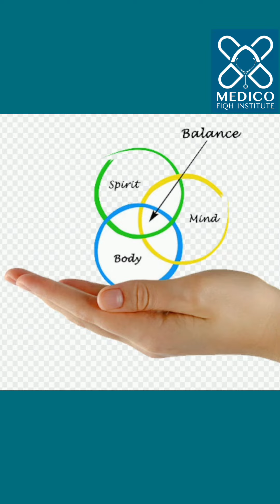What is Unani medicine?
full video in